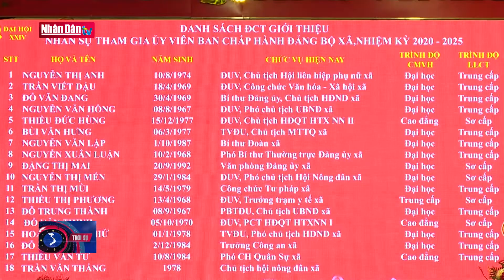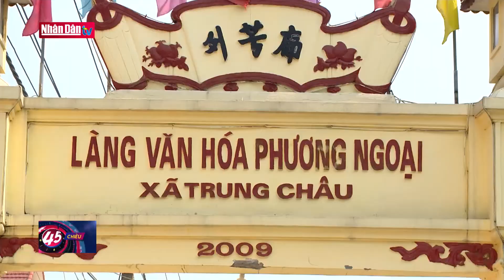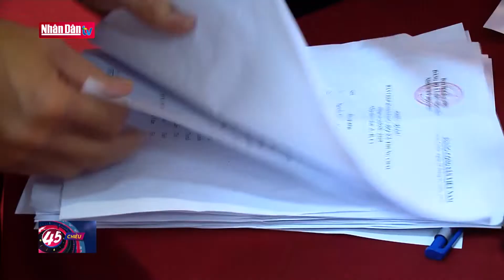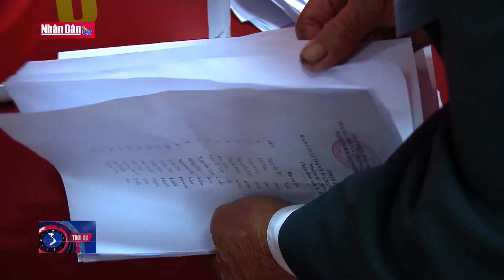Phát huy dân chủ để Đại hội thành công